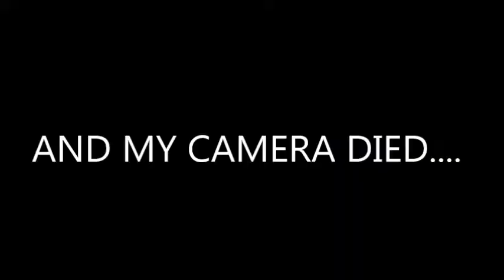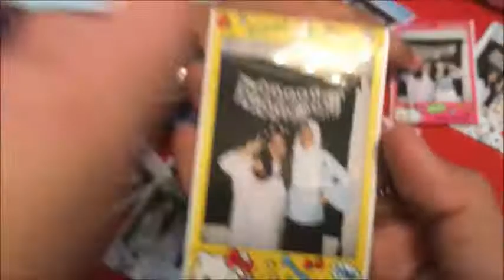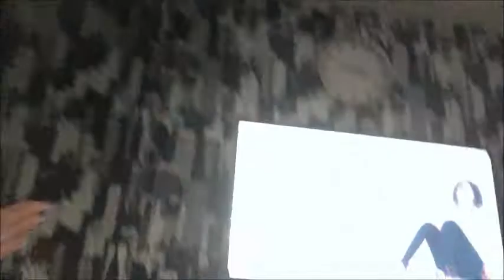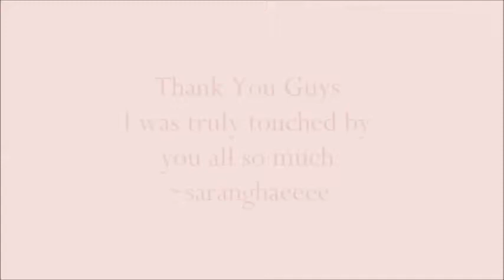MYRA TURNS 17 || MYRAXOXO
Made a bday vlog on the the day of my bday party it was hella fun and i managed to edit it and upload it . When i redit or re watch the footage , i was amazed too realised that hey i do have extraordinary friend and they are the people who meant the world to me . I LOVE YOU GUYSSS